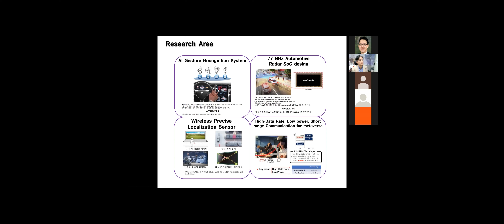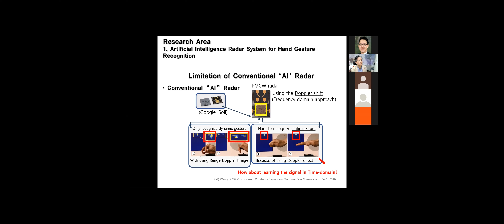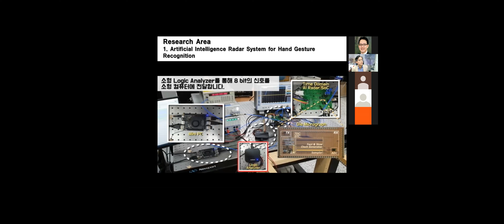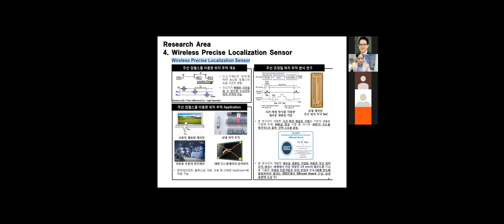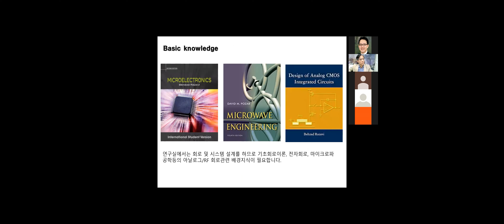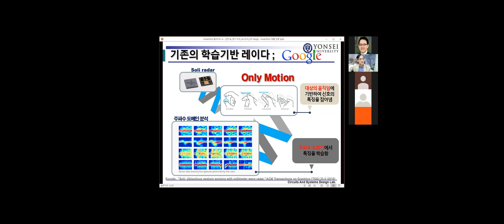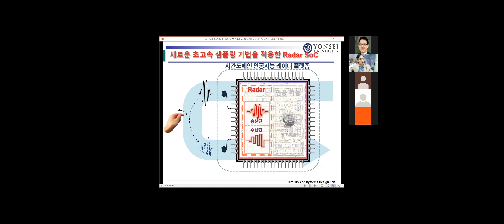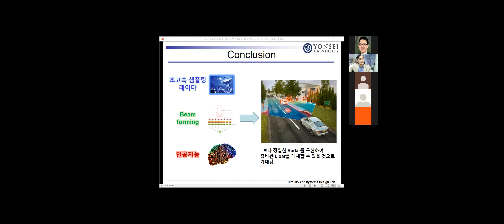[💙2021 OpenLab💙] 김태욱 교수님 회로 및 시스템 설계 연구실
🦅 연세대학교 전기전자공학부 김태욱 교수님의 2021 Open-Lab 행사 영상입니다.

🦅 대학원 입학 관련 문의
      위치 : 제4공학관 D301

🦅 연구실 관련 문의
      위치 : 제3공학관 C620